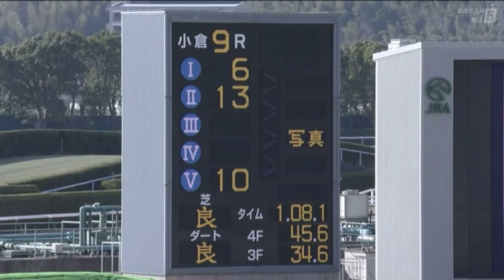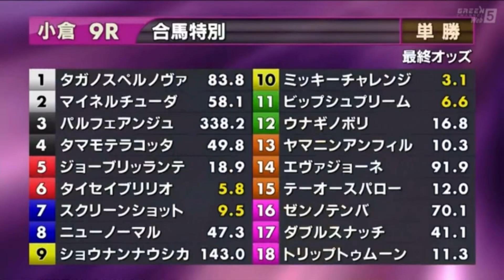合馬特別［2023.2.5 小倉第9R/1200m 芝］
2023年2月5日（日曜） 1回小倉8日 発走時刻：14時15分

9レース
合馬特別

4歳以上 1勝クラス  定量